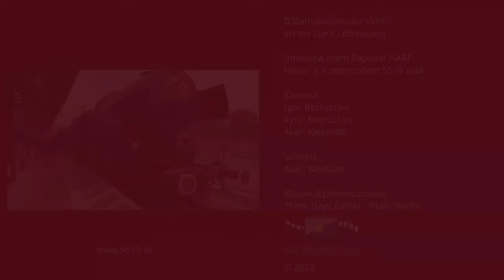D'Damplokomotiv 5519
Presentatioun vun der Damplokomotiv 5519 an der Stater Gare. Mat engen Interview vum Raphaël Harf, Heizer op der Lokomotiv a Vizepresident vun der asbl 5519.
Présentation de la locomotive à vapeur CFL 5519 en gare de Luxembourg.
Vorstellung der Dampflok CFL 5519 im Bahnhof Luxemburg.

0:00 Start
0:10 Ukommen an der Gare
3:14 Interview Rapahël Harf
15:18 Ofspan